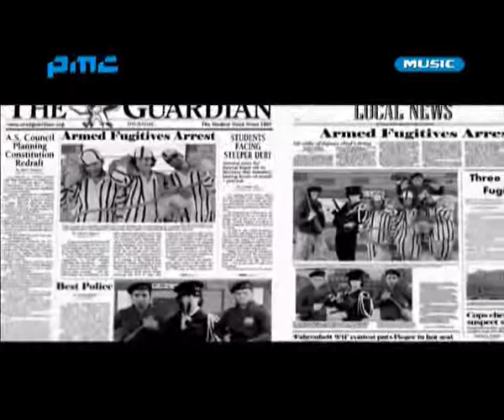Armin 2afm & Ardalan Tome - Bezanid Be Takhte music-fa.co.cc.avi